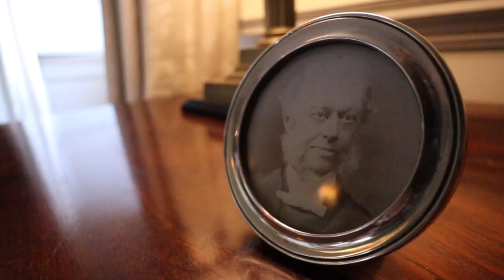Wales Travel Vlog UK - Carreg Cennen Castle and more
Exploring Welsh Castles, eating Welsh Rarebit and more! Some wonderful things to do in Wales including the most beautiful Castles in Wales. Carreg Cennen Castle - you took my breath away.

Are you planning to visit Wales? This tour can be a good start if you're wondering how to see all the Castles in Wales and which are the most impressive, most medieval or most hidden ones. Also, Brecon Beacons National Park is 100% worth a visit! :)

x Sandy